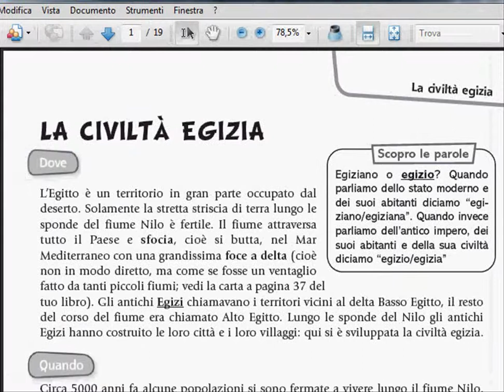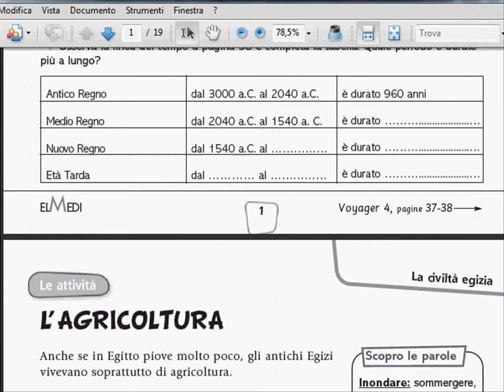DIDATTICA CON LA LIM. Creare una lezione come mappa. Seconda parte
LEZIONI CON LA LIM. Creare Unità didattiche sotto forma di mappa concettuale, parte 2